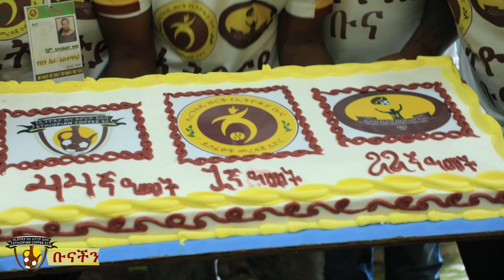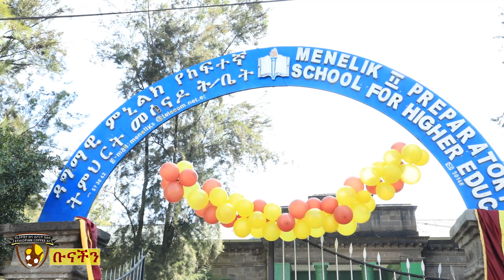ቡናችን - ቡናዊነት በበጎነት ማሸነፍ - EthiopianCoffee Sport Club TV Program / E15 P02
ቡናችን - Ethiopian Coffee Sport Club TV Program  - ቡናዊነት በበጎነት ማሸነፍ -
ቡናችን የቴሌቪዥን ፕሮግራም